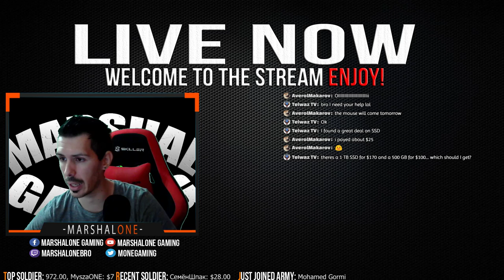Battlefield 1 - Max Rank All Unlocked Live PC gameplay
💸Become a Channel member 4.99$/month💸
Click to JOIN Channel membership and you will gain access to special badge near your name on chat, unlock unique emojis, access to channel membership chat only, no slow mode, special role on my discord and much more!
It's not necessary but even the smallest help is appreciated! All donations sent using this link will appear on the screen during live stream! Donations are non-refundable and you are not paying for a service, by donating you agree to these terms!

🔊ALERTS🔊
1$ - Dolla makes me holla!
1.5$ - Bosnian Burek & Music!
2$ - Cheeki Breeki!
3.22$ - Kappa
4.20$ - illuminati blaze
5$ - I got five on it...
6.9$ - It's not what you think...
7.62$ - AK47 power
10$ - Dope Money Song!
15$ - And his name is...
12.7$ - Bouncing power
20$-30$-40$-50$ - MLG MLG MLG !!!
100$ and more  - EPIC Slav dance & music!
1 000$ - Tactical NUKE Incoming!
- Every another amount is house music!
☑️ PC SPEC ☑️
● Cooler Master B700 700W ver.2
● SSD Kingston HyperX Fury 120GB (system disk)
● HDD 500gb blue edition WD 7200rpm (for videos/data/programs)
● HDD 1TB blue edition WD 7200rpm (for games)
● GEIL Super Luce DDR4 2400mhz 16gb
● GIGABYTE B250M D3H
● DVD RW LG
● Cooler Master 212 EVO CPU Cooler
● Thermaltake Commander GS III PC Tower

● 24" AOC g2460vq6 75hz 1ms LED Gaming Monitor
● 23"HP x2301 Micro Thin LED 3ms Monitor
● Genius speakers
● MS Illusion PRO Gaming Keyboard
● Bloody V7M gaming mouse
● Razer 70x30cm Mouse Pad
● Sharkoon Rush ER2 Gaming Headphones
● Net Speed: Fiber Optic 90/40
🔊 CHAT RULES 🔊
- NO SPAMM OR CAPS LOCK!
- NO SELF PROMOTE OR SOMEONE ELSE!
- NO RACISM!
- NO NATIONALISM!
- NO SEXISM!
- NO DISCUSSION OF RELIGION OR POLITICS!

Please try not to break any of these rules, 1st warning 2nd timeout 3rd perma ban. Racism and nationalism will be perma banned without warning!!! Please respect others and be nice!
🗓 Stream Schedule 🗓
All times are in GMT+01:00 (EU)

💰 TOP DONORS 💰

1. Extasyn_G                     $1323
2. Mysza                            $755.45   + Channel Member
3. BlackSwanGaming      $600.47   + Channel Member
4. Hamdo                          $164.19
5. DrayHD                          $161.26   + Channel Member
6. Vityas                             $143.45
7. Crazygypsy                   $114.03
8. Scream3er              $95.00
🔊CHAT COMMANDS🔊
!help - List of all commands.
!schedule - My streaming schedule.
!social - Social links.
!specs - Full PC specs.
!join - become a channel membership